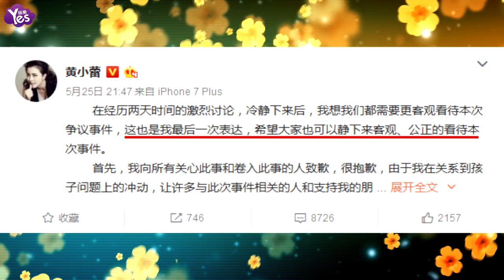【3年前】黃小蕾再談與迪士尼之爭：望客觀公正看待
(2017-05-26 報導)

5月25日晚，演員黃小蕾再次發聲談到控訴上海迪士尼反復刁難其女兒身高一事，她稱這是自己最后一次表達，希望大家都能客觀、公正的看待這件事，她也向所有關心此事和捲入此事的人致歉。并重申：“在此事件中，我的身份只是一個普通母親，希望大家用一個看待普通母親，普通消費者的態度，看待一個母親帶孩子去迪斯尼的遭遇，謝謝大家！”